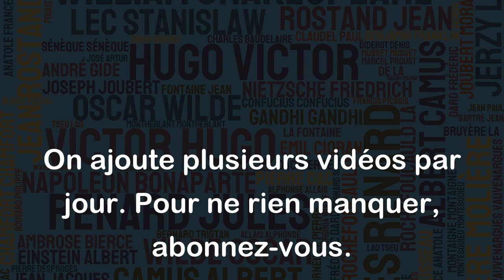L'héroïsme, c'est comme le soufflé au fromage - ça ne supporte pas d'attendre. - Marcel Pagnol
Cette citation de Marcel Pagnol illustre le caractère éphémère et délicat de l'héroïsme. Tout comme un soufflé au fromage qui retombe rapidement, l'héroïsme ne peut pas supporter l'attente et doit être agi spontanément dans l'instant présent. Elle invite donc à saisir les opportunités de se comporter en héros lorsqu'elles se présentent, car elles pourraient ne plus être là si l'on attend trop longtemps. En somme, cette citation souligne l'importance de l'action et du courage au moment présent pour accomplir de grandes choses dans la vie.